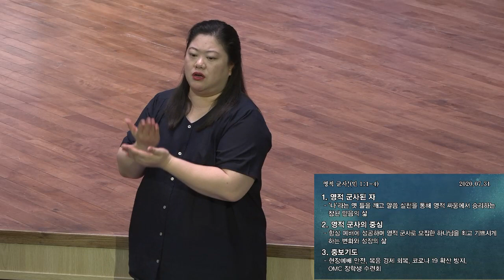[예원교회] 수어 금요예배 - 영적 군사! - 정은주목사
[예원교회] 수어 금요예배
민수기 1:1-4
영적 군사!
정은주목사